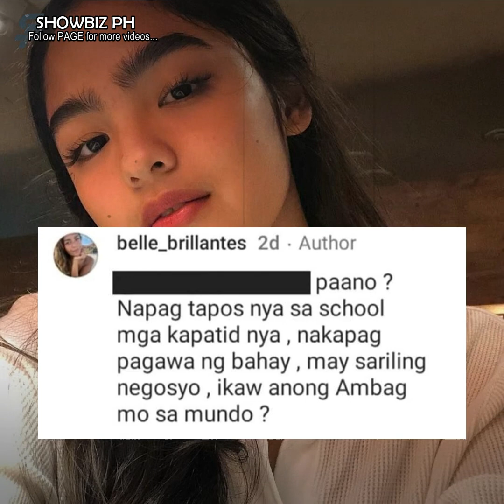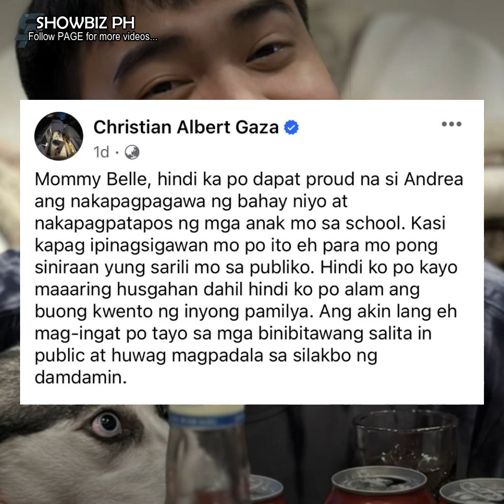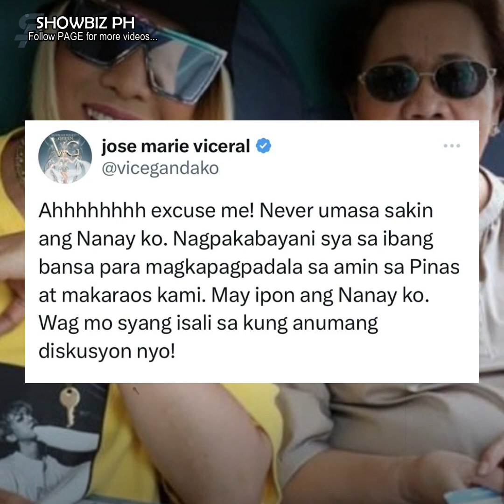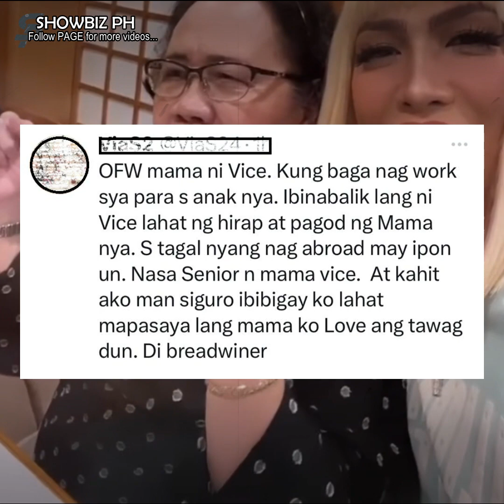Vice Ganda, pinalagan ang isang netizen na nagsabing umasa sa kanya ang kanyang ina